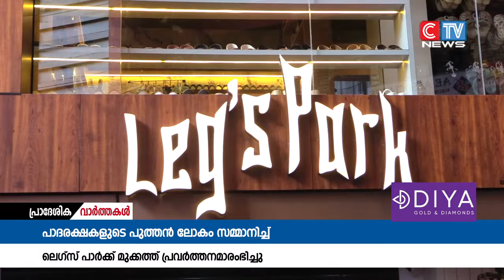ലോകോത്തര ബ്രാൻഡഡ് ഫുട്ബ വെയറുകളുടെയും ലേഡീസ് ബാഗുകളുടെയും കമനീയ ശേഖരവുമായി ലെഗ്സ്പാർക്ക് മുക്കത്ത്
പാദരക്ഷകളുടെ പുത്തൻ ലോകം സമ്മാനിച്ചുകൊണ്ട് ലോകോത്തര ബ്രാൻഡഡ് ഫുട്ബ വെയറുകളുടെയും ലേഡീസ് ബാഗുകളുടെയും കമനീയ ശേഖരവുമായി ലെഗ്സ്പാർക്ക്
മുക്കത്ത് പ്രവർത്തനമാരംഭിച്ചു